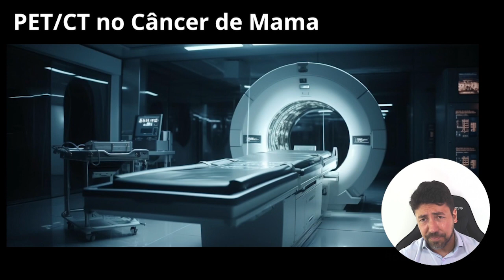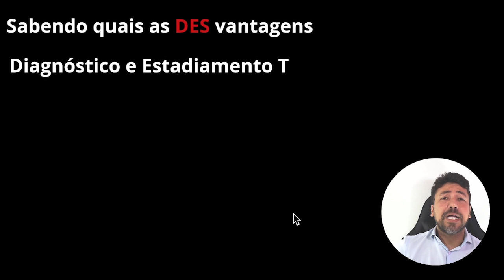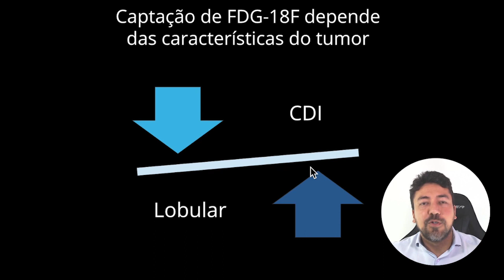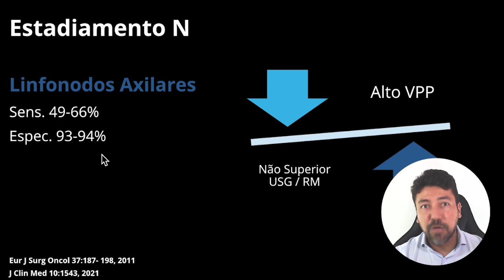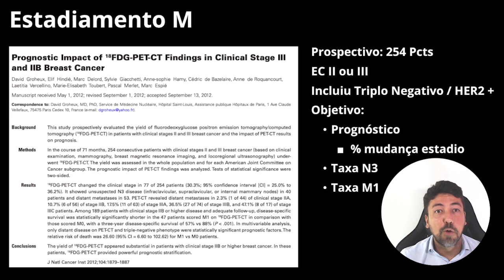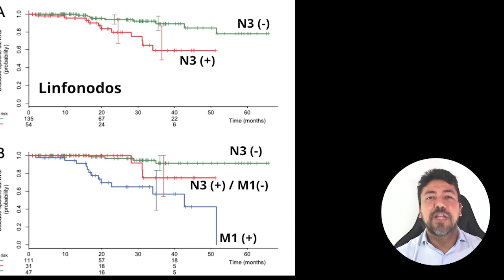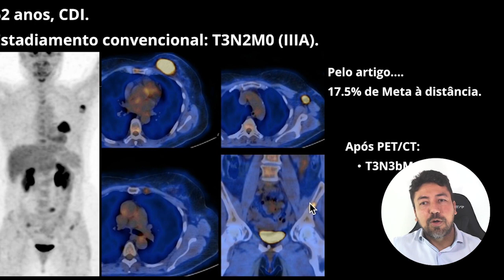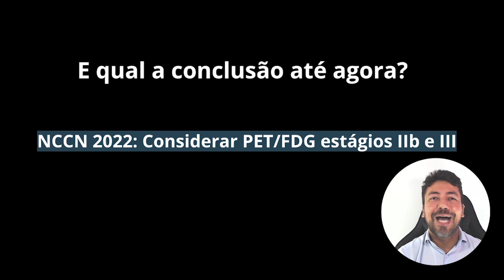PET-CT NO CÂNCER DE MAMA (para Radiologistas) - Parte 1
LINK PARA LISTA DE ESPERA DO CURSO PARA PROVA DO CBR

Nesse vídeo você vai aprender sobre um tema comum da Radiologia e da Medicina Nuclear: O PET-CT, que utiliza o FDG para construir suas imagens.

Nesse vídeo, você vai entender o que todo radiologista deve estudar sobre o PET-CT para ajudar na sua prática clínica, e, ainda, em quais casos o PET-CT demonstrou ter maior efetividade.

Esse é um assunto primordial para radiologistas entenderem e ajudarem os oncologistas no diagnóstico e tratamento.